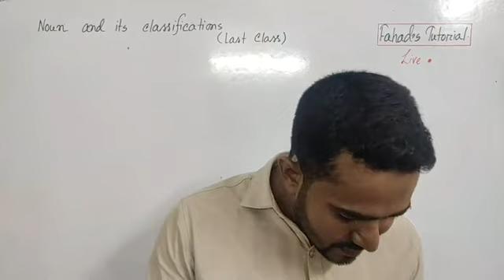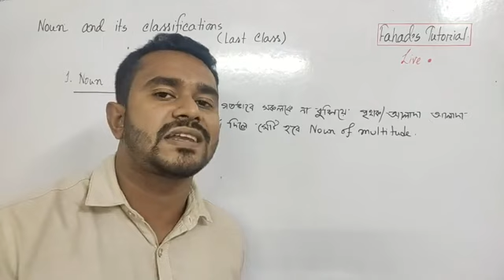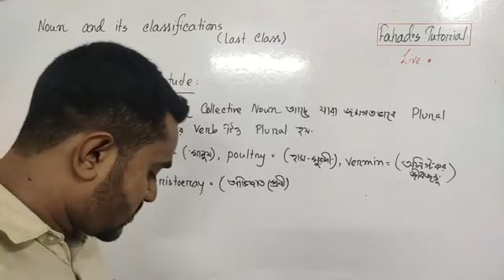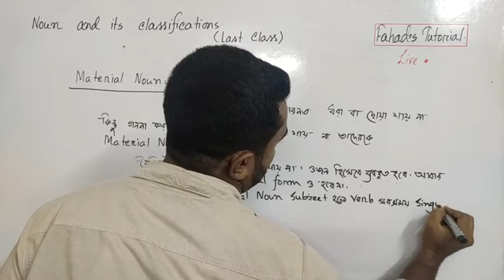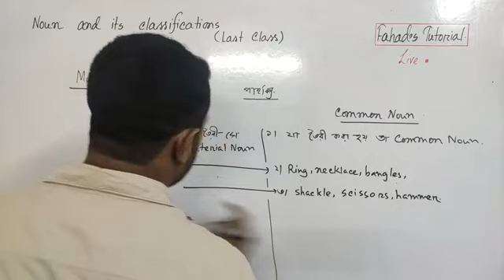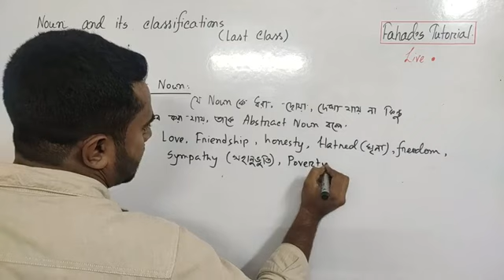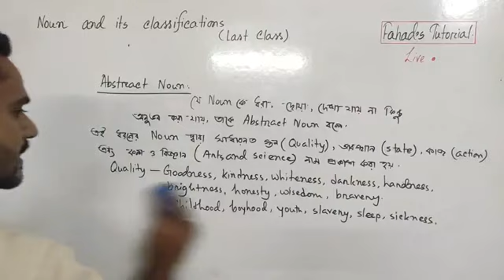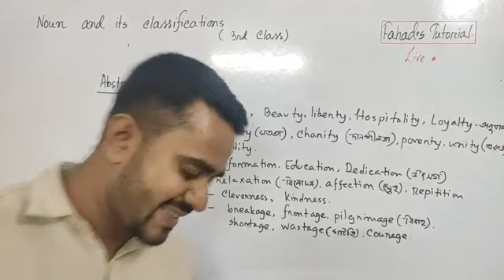Basic English Noun and its classification| Basics for all | Shaiful Sir | Fahad's Tutorial | SSC